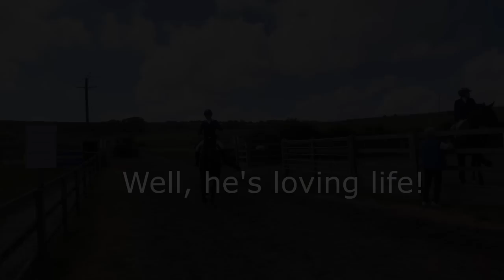SHOWJUMPING MY HORSES IN A STORM! | WE WIN & MY 4* HORSE IS BACK! || VLOG 106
GUYS WE NOW HAVE ONLINE TRAINING! Check out the link below if you want to find out more about our online training!

Another showjumping vlog again at Pyecombe! It was very very very windy!! All the horses were absolutely brilliant in the wind and it did not phase them!

Max was the star of the show getting 2 placings!!! It was Zeb’s first time back out in a while after a bruised foot and he was feeling fab which was all we wanted ☺️ Kato came along with us as well to have a practice ready for Tweseldown BE 😍

Hope you guys enjoy the video! Thank you so much for all your support as we couldn’t do any of this without all of you!